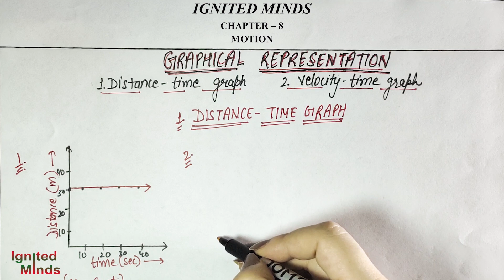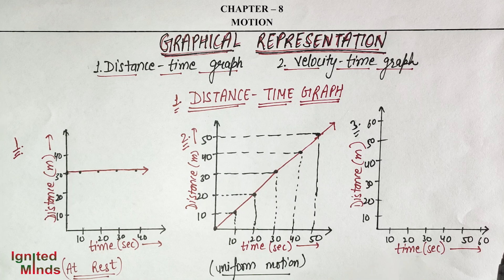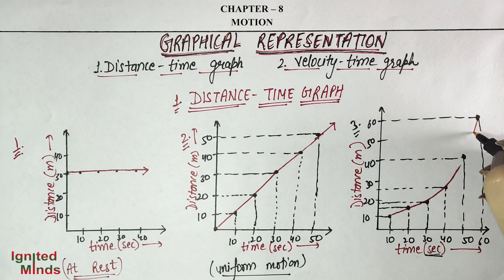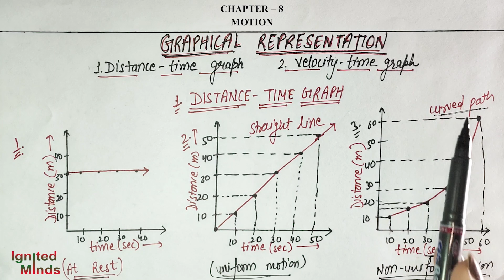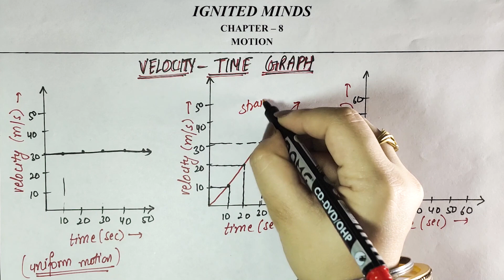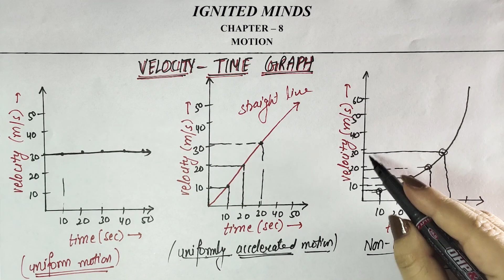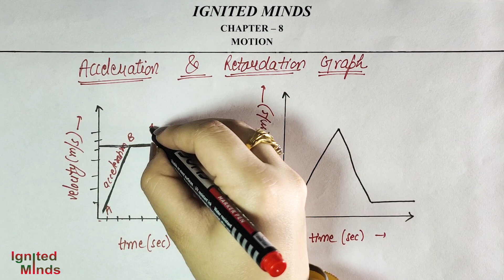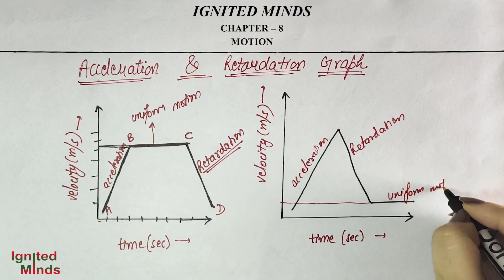Distance – Time and Velocity – Time Graphs | Chapter 8 Motion | Class 9th Science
This video contains topic8 .4, topic 8.4.1, topic 8.4.2 of class 9th science physics chapter 8 which is ‘Motion’. This video covers:
1)  Graphical Representation Motion
2)  Distance Time Graphs
3)  Velocity Time Graphs